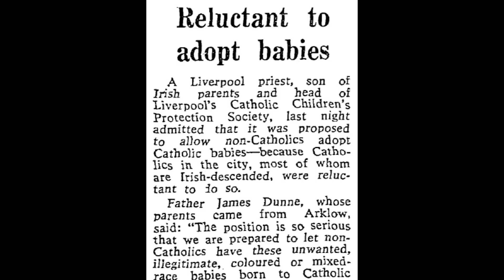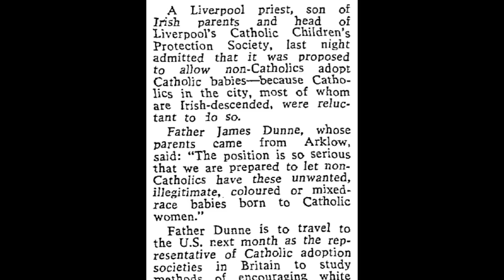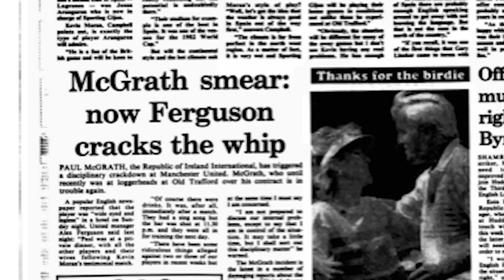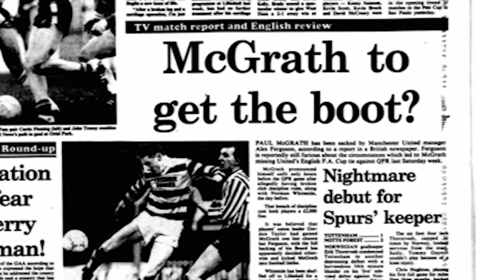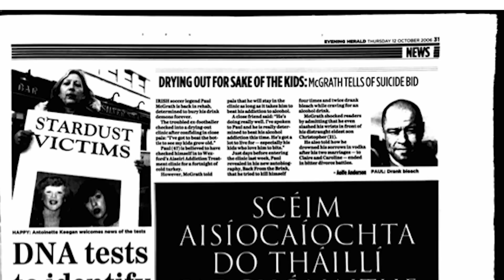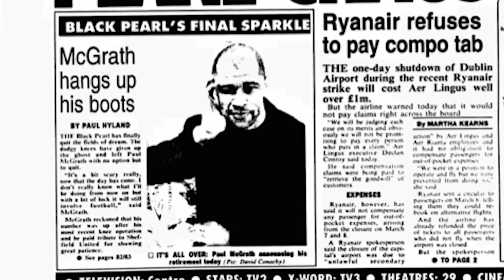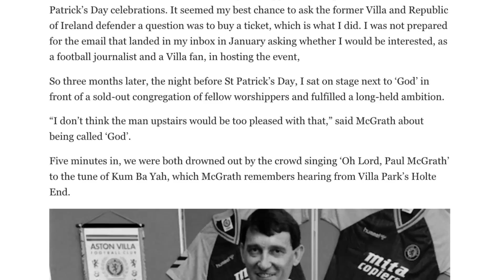The Story of Paul McGrath - Aston Villa Legend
The story of the man Aston Villa fans call God.

From his humble beginnings in Dublin to the Premier League!
Man United's loss was Aston Villa's gain.
It wasn't always easy for the gentle giant but he found his spiritual home at Villa Park.
Even winning the PFA Player's Player of the Year!
Paul McGrath is one of the best defenders to ever play the game.